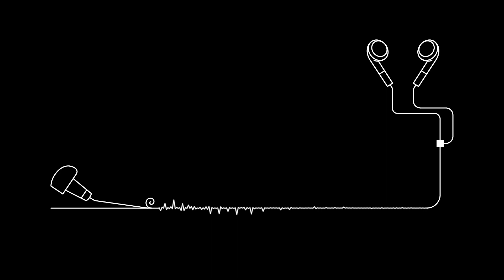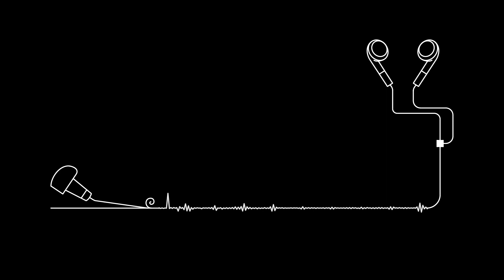episode 87 : Angela Pilgrim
In this episode of pine | copper | lime Miranda talks with Angela Pilgrim, a screen printer and founder of Fruishun Press in Newark, New Jersey. We’ll talk about the influence of the 90’s, spice girls, being a self taught artist and making it without university connections, identity, and the perseverance of learning how to print.